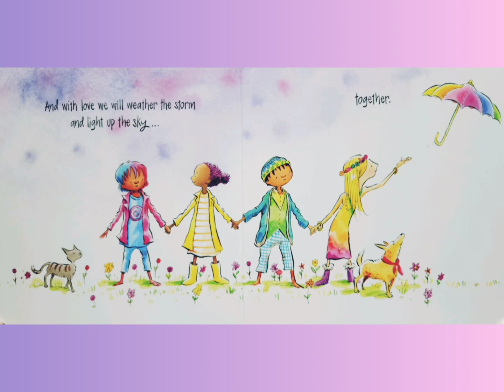💜 I AM LOVE - A Book of Compassion - Read Aloud Kid's Book - Read Along Bedtime Story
Written by Susan Verde
Illustrated by Peter H. Reynolds

Please help support the author by purchasing this book.